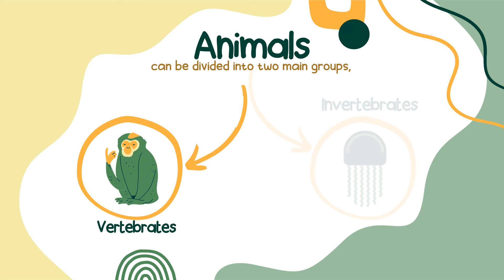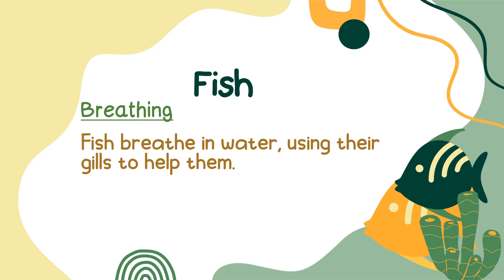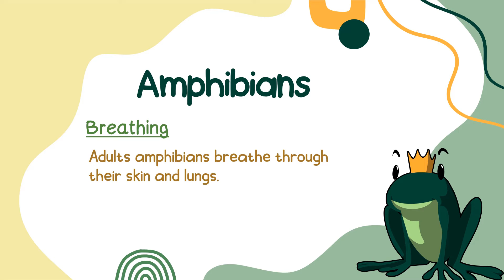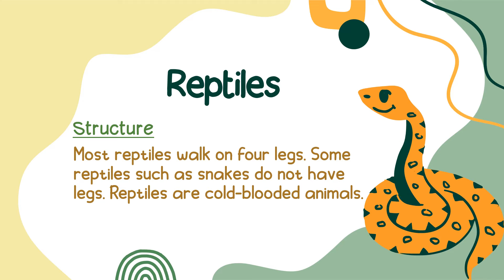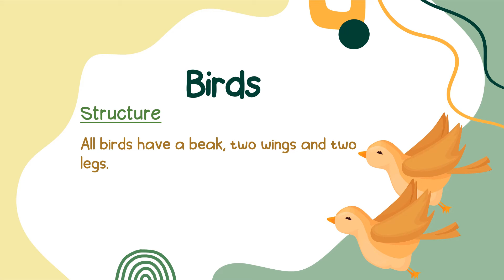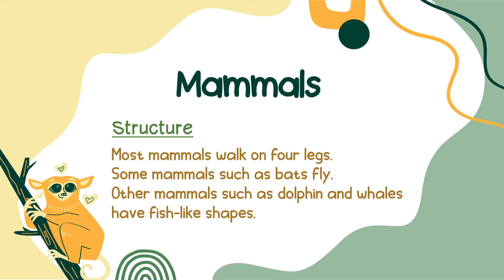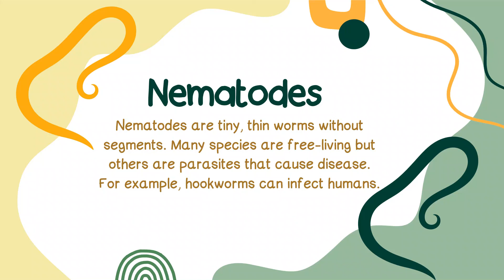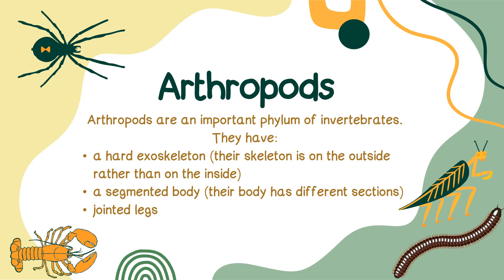Vertebrates and Invertebrates - Science Lesson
Science Lesson for grade 4
Source of literacy: My Pals Are Here! Science 4A